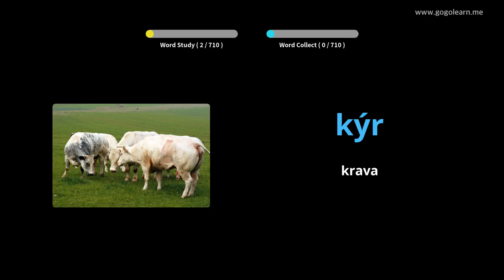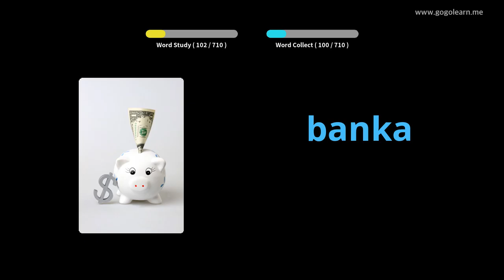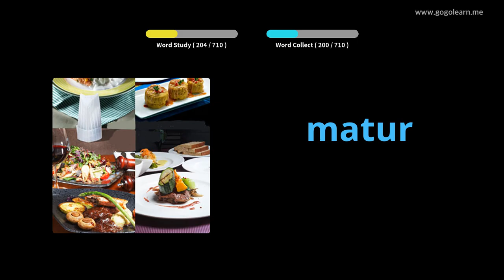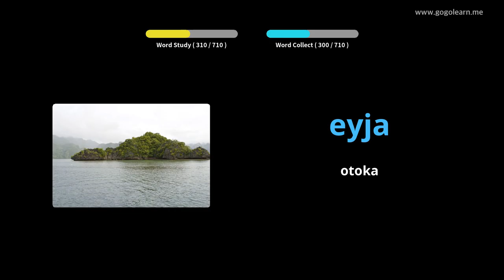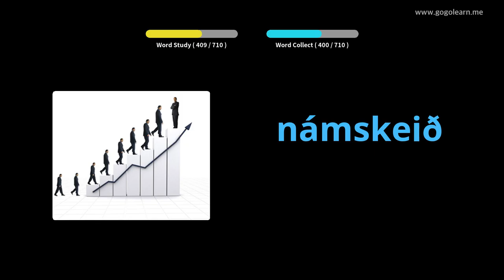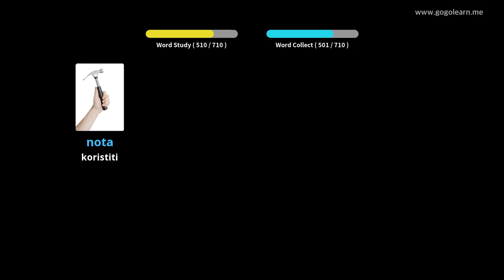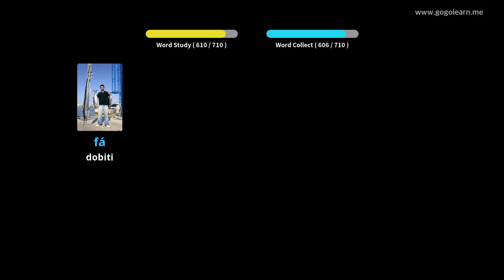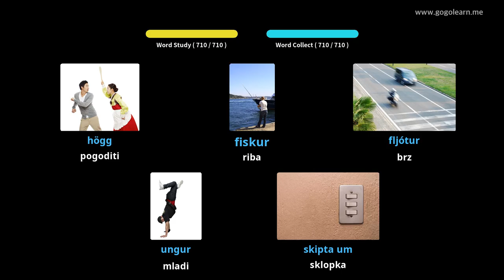Islandski dječji vokabular | Golearn